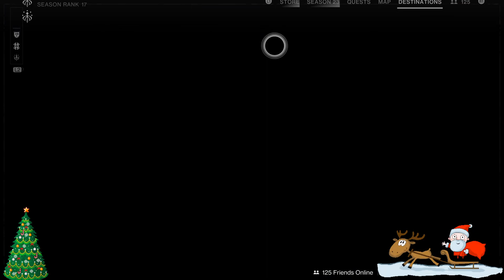Trials Tips Eternity! 12/3/2023